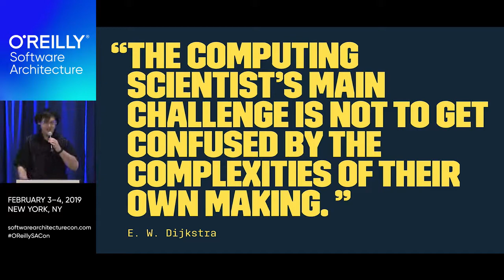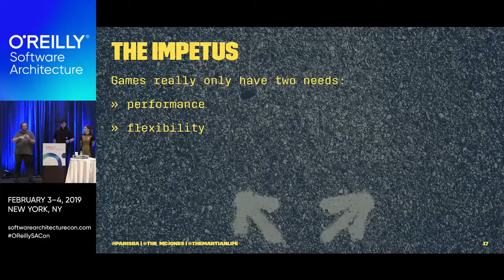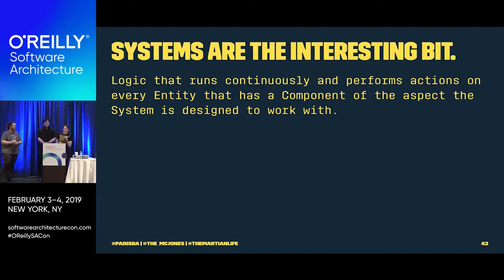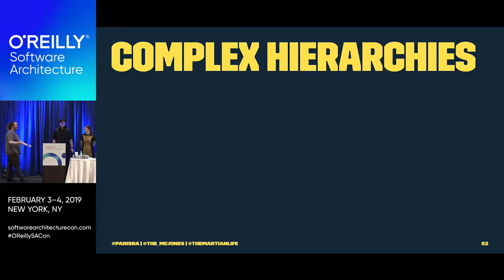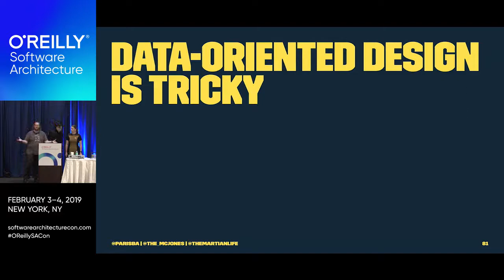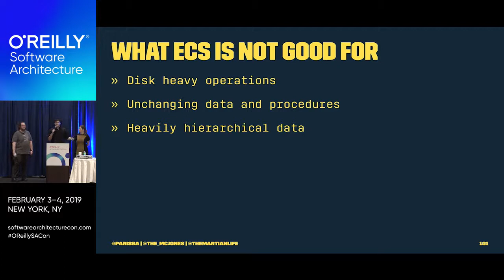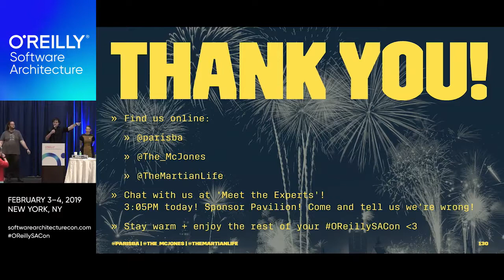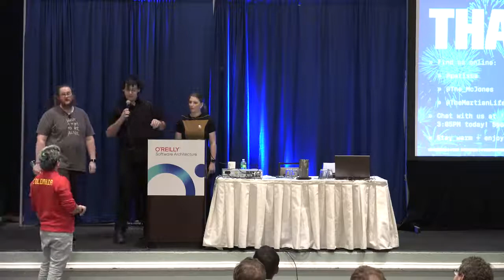Entity Component Systems and You: They're Not Just For Game Developers (SAConf NY 2019)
The hot new thing in software architecture for games is entity component systems (ECS). While the rest of the software architecture world is admiring their shiny containers, edge computing, and cloud-native architecture, game developers are off in the corner creating new ECS-based architectures and pushing the boundaries of architecture with this runtime-flexible, highly compatible, safe, and easily composable approach to software.

An entity-component-system involves three components: an entity (a general purpose object); a component (the parameters for one facet of the object); and the system (something that runs continuously and performs actions on every entity that has a component of the same facet the system manages). ECS makes for the safe management of dependencies; the system can check entities for the components and perform logic as needed. Nothing is dependent on anything else in a strongly coupled way.

ECS also makes for easily “composable” software. There’s no complex inheritance tree, since every entity has little more than an ID and a list of the components—its facets. Any object necessary can be created by composing an entity with the needed facets. Features from one type of entity can be added to another by including the necessary components.

In game design, the use is obvious: a physics engine in a game can iterate through all the physics simulation components present, performing any necessary calculations without caring how the entity is drawn. Or health point components can be attached to a play entity but not to other entities in the game world, and the health management system would know how to deduct health from entities that have health point components when a collision that would cause a loss of health occurs.

Intersystem and intercomponent communication can be a problem in this architecture, but there are a number of solutions, including use of the observer pattern.

This architecture is not just for games. Paris Buttfield-Addison, Mars Geldard, and Tim Nugent explain why. You’ll learn how to apply the lessons from decades of ECS use in game development to the wider software development and software architecture world and see how ECS is related to existing similar architectures. (ECS is kind of microservices, combined with functional programming, on some levels, but isn’t quite the same.) ECS isn’t for every software problem, but you can learn a lot from it even if you don’t use it.